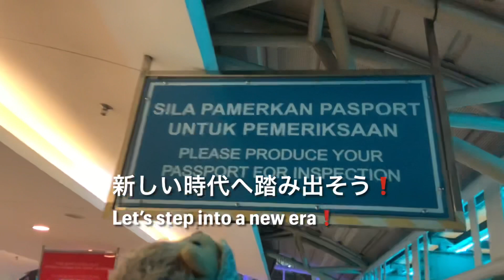Re-Open Border! (Malaysia-Singapore) 4/1 国境開放！ 🇲🇾↔︎🇸🇬の往来制限は完全撤廃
Finally, the border between Malaysia and Singapore is fully open.
No more PCR testing, quarantine, or anything else is needed.
The day has finally come when we can enjoy cross-border travel as easily as in the past.
The hedgehog was also reunited with his old friend, the Merlion.

ついに、マレーシアとシンガポールの国境が全面オープンしました。
PCR検査や隔離など、もうなにも必要ありません。
昔と同じように、気軽に越境旅がたのしめる日がついにやってきました。
ハリネズミも、古い友だちのマーライオンに再会できました。